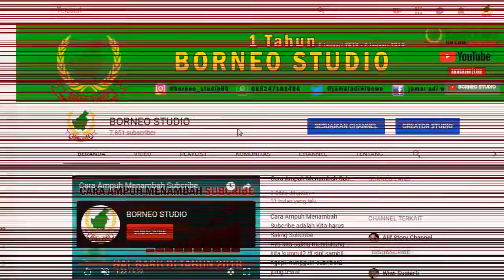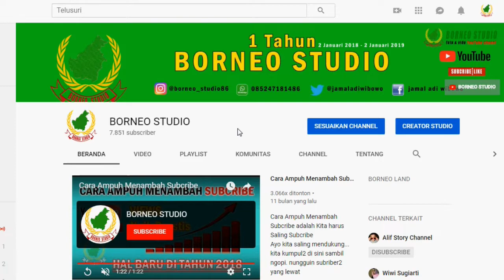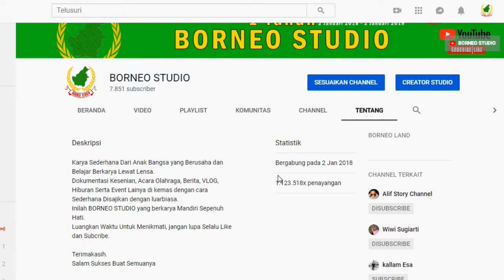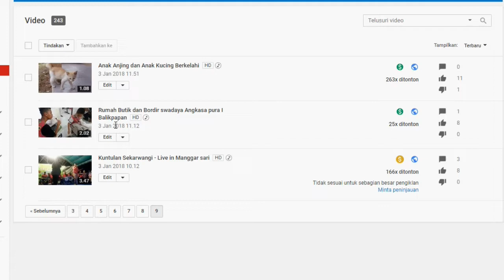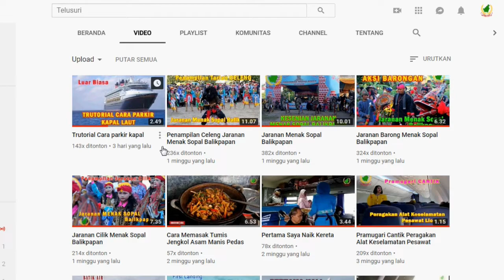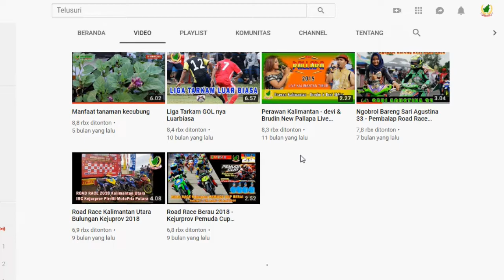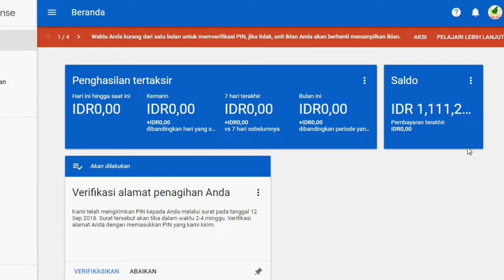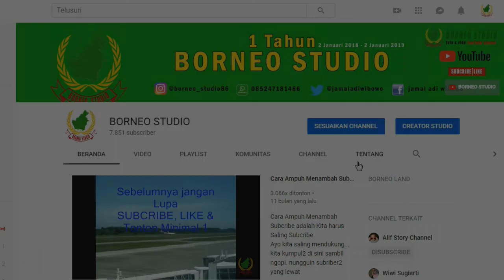1 Tahun jadi Youtubers - Hasilnya Lumayan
Pada Tanggal 2 Januari 2019 Tepat 1 tahun Usia chanel Youtube Borneo Studio.
Saya Ucapkan Terimakasih Banyak buat para teman2, Youtubers2 senior maupun junior yang telah membantu dan membimbing saya.
Semoga kita semua selalu di beri banyak rejeki, sehat selalu dan senantiasa mendapat perlindunganya.
Terimakasih semua dan Salam Kompak Selalu.